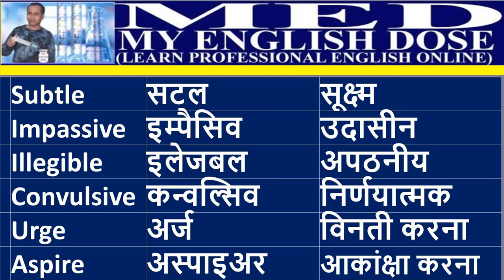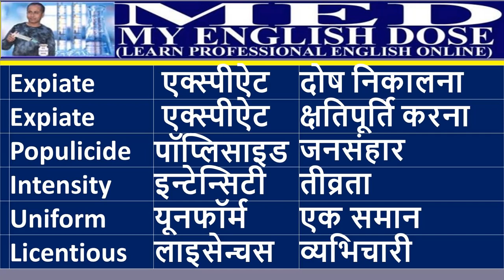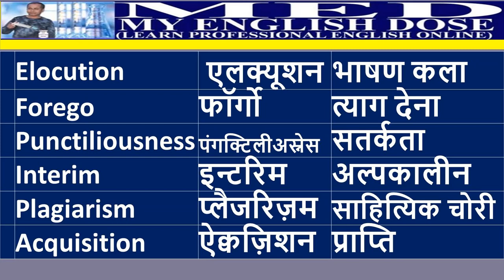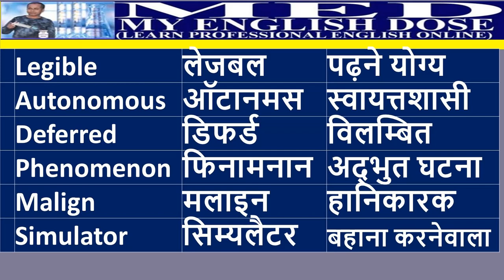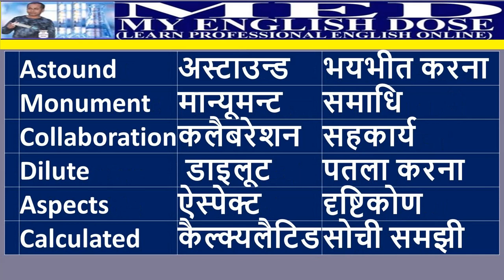Advanced Vocabulary Part 8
hasn't enough time to go to institute for learning English,
 they can learn professional English from anywhere using their mobile phone free of cost.